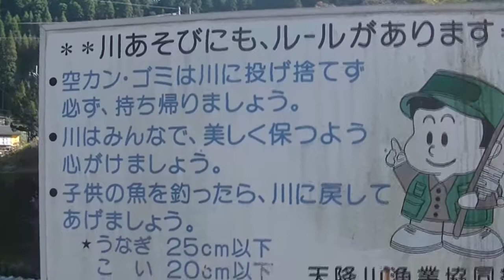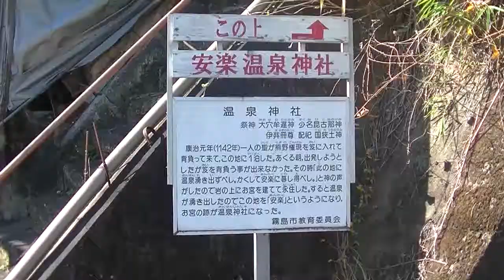紅葉深まる露天風呂安楽温泉20171205（1）